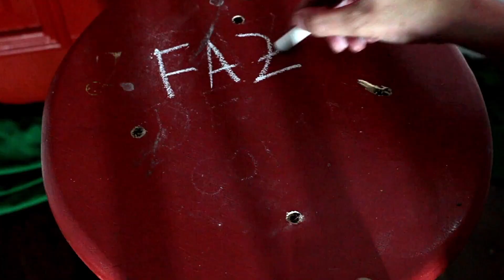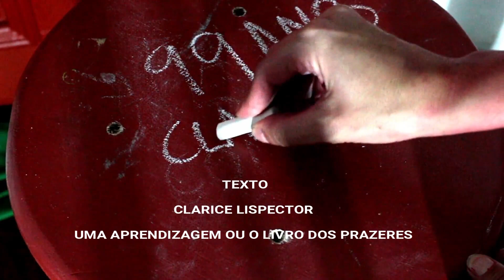99 ANOS DE CLARICE LISPECTOR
No dia 10 de dezembro de 1920 nascia Clarice Lispector. Hoje é seu aniversário de 99 anos e como forma de homenagear uma das minhas escritoras preferidas escolhi um trecho da personagem Lóri, de Uma aprendizagem ou o livro dos prazeres.

Esse ano também finalizei o projeto desvendandoclarice em que li os 9 romances dela em ordem cronológica. Aqui no canal há duas playlists dedicadas a ela

✅ Escreva para mim:
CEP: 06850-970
Itapecerica da SerraSP